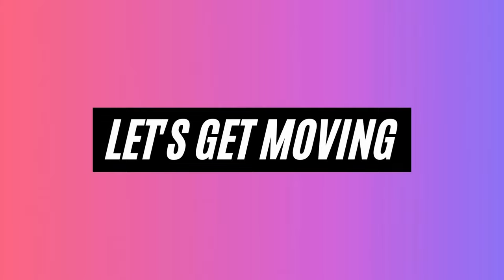Wonyoung Inspired Pilates Workout for Upper & Lower Body | Full Glow Up Guide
Want to achieve a toned and attractive upper and lower body like I've’s Wonyoung? This Wonyoung-inspired Pilates workout is designed to help you get beautiful muscle definition by repeating each exercise twice, targeting key muscle groups to help you sculpt a lean and sexy figure. Perfect for toning your arms, legs, and abs, this routine will help you shape your dream body with consistent effort. Start your transformation today with this workout from our WONYOUNGISM ✨GLOW UP✨ GUIDE.

- Upper & Lower Body Toning
- Muscle Definition for a Lean Look
- Pilates Exercises for Full-Body Strength

Timestamp
0:00 Intro
0:38 Workout
32:37 Outro

1. Be in a caloric deficit
2. Exercise - Cardio/ HIIT workout
3. Do muscle-targeted workouts.